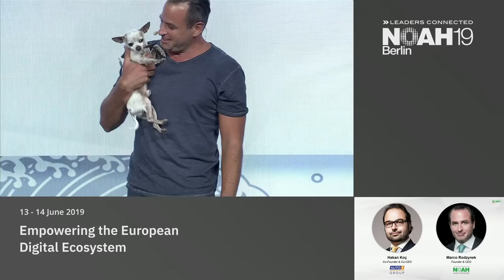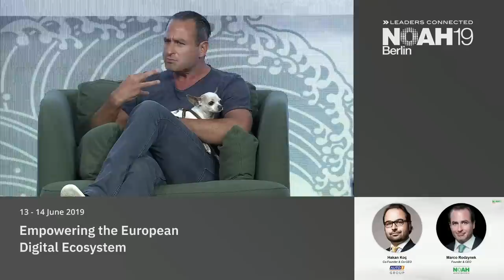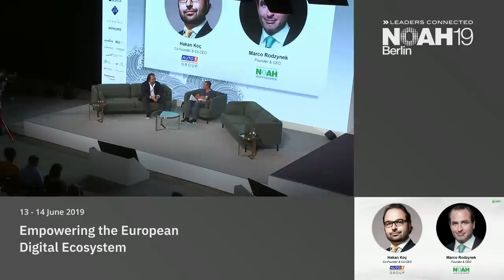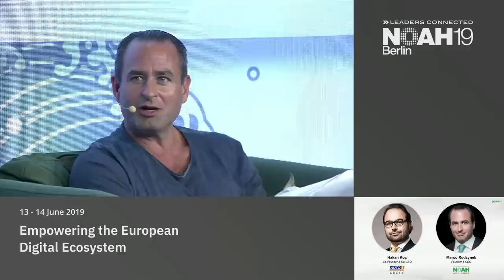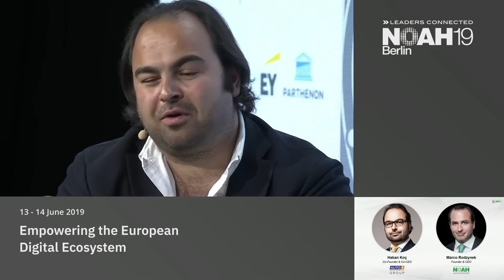AUTO1 Group - NOAH19 Berlin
Mobility & Travel of the Future: Fireside chat with Hakan Koc, AUTO1 Group and Marco Rodzynek, NOAH Advisors at the NOAH Conference Berlin 2019, 13-14 June, STATION.